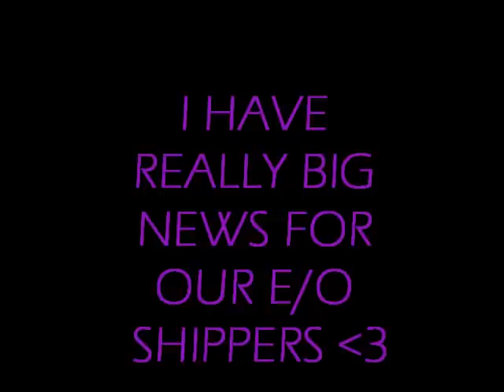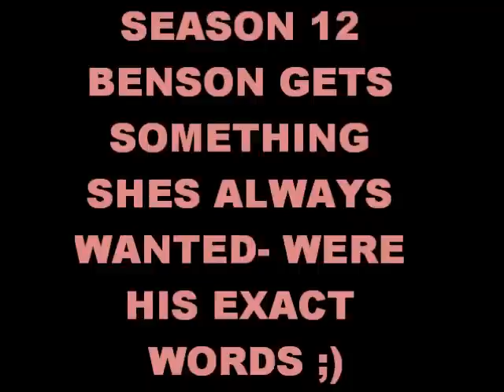SVU: big news about Benson season 12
BIG NEWS ON SET ABOUT SEASON 12!